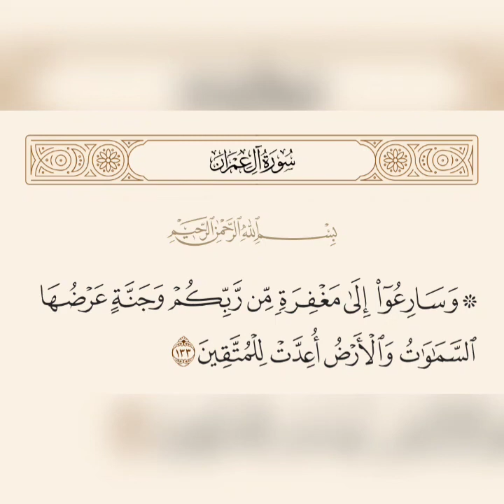خطبة: وقفات مع قوله تعالى: (وسارعوا إلى مغفرة من ربكم)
خطبة جمعة لشيخنا الفاضل أبي حفص البعداني حفظه الله